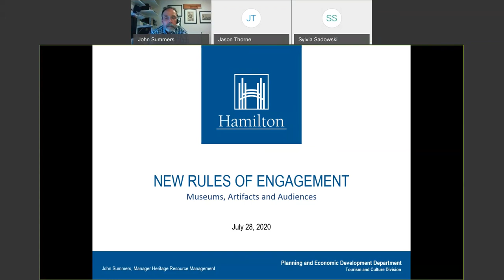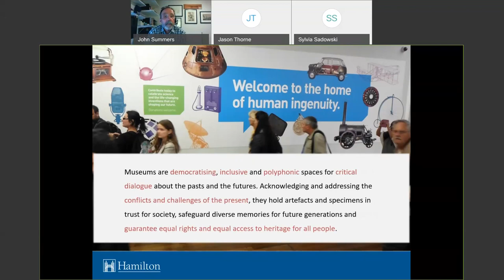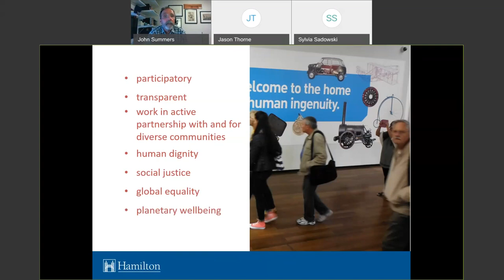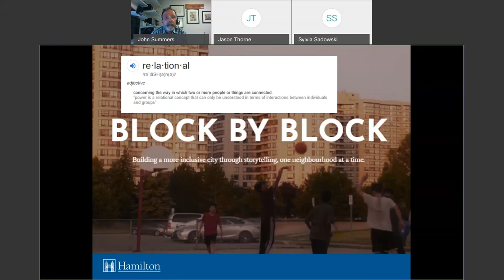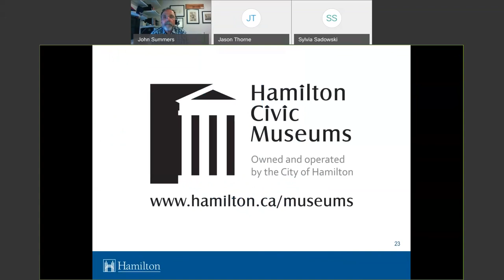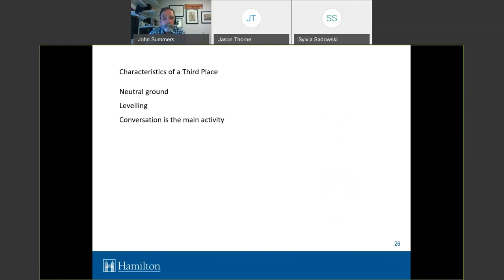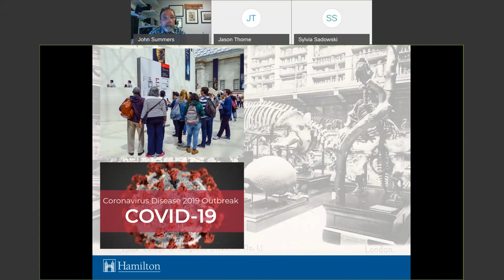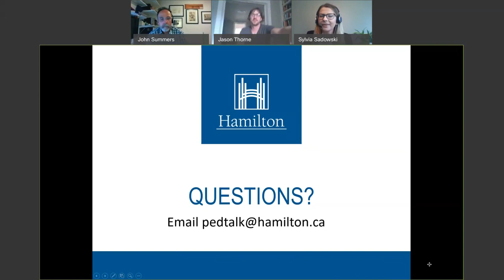PEDTalk: The New Rules of Engagement - Museums, Their Artifacts, and Their Audiences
Traditionally, many people have thought about museums as being all about “stuff.” Historical stuff, rare stuff, beautiful stuff, expensive stuff. Lots and lots of stuff. This is reflected in the most widely-accepted definition of a museum, which says it is “a non-profit institution that acquires, conserves, researches, communicates, and exhibits the tangible and intangible heritage of humanity and its environment for the purposes of education, study, and enjoyment.”

In 2019, the International Council of Museums proposed a new (contentious) definition. It describes museums as “democratizing, inclusive and polyphonic spaces for critical dialogue about the pasts and the futures,” as “participatory and transparent” and places that can “contribute to human dignity and social justice, global equality and planetary wellbeing.” This is, to say the least, a new way of thinking about what museums should be doing, and how they should be doing it. And it is clearly a very relevant and timely conversation to be having.

In this PEDTalk, John Summers, the City of Hamilton’s Manager of Heritage Resource Management, and a long-time curator, museum studies lecturer and award-winning author, will explore what this new vision means for Hamilton’s Civic Museums.